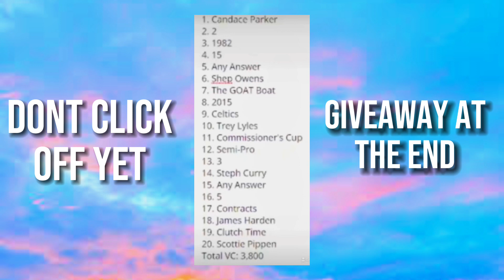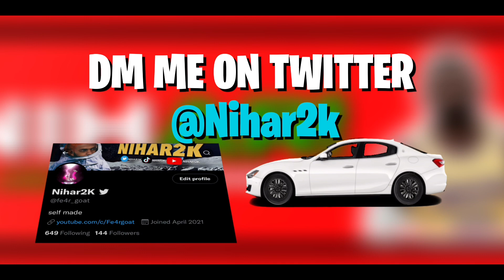NBA2K23 2KTV EPISODE 1 ANSWERS! *FREE 3,800 VC* SUPER QUICKLY!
-2KTV EPISODE 1 ANSWERS
-2KTV VC GLITCH